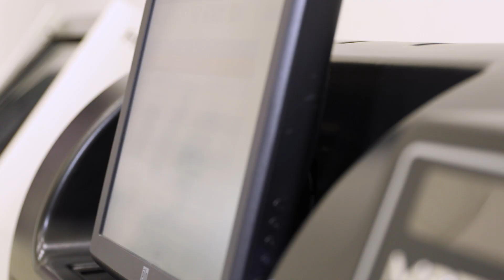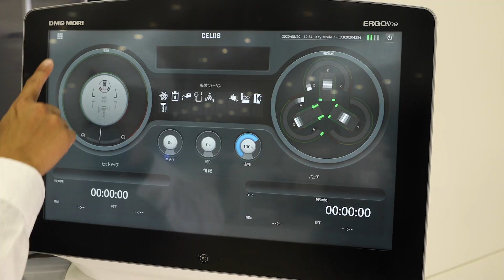MATRIX - Tungaloy x DMG MORI Jpn ver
MATRIX, the first step to your cost reduction
Tool management system